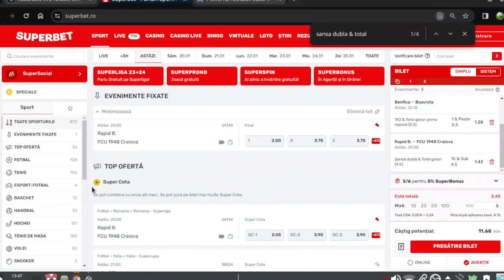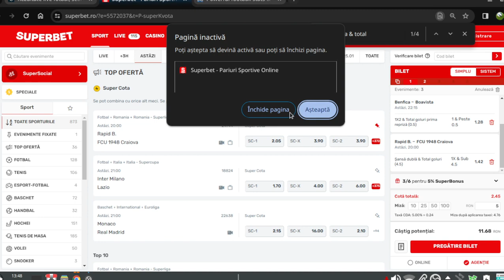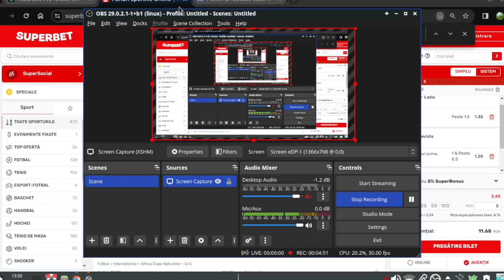PARIURI Biletul ZILEI COTA 2.5 Vineri 19.01 / Rapid - U Craiova 1948 , Benfica - Boavista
Ponturi Pariuri Sportive Biltul ZILEI cota 2.5 Bilet cota 2 din 3 meciuri VIneri TOP PARIUL ZILEI AZI